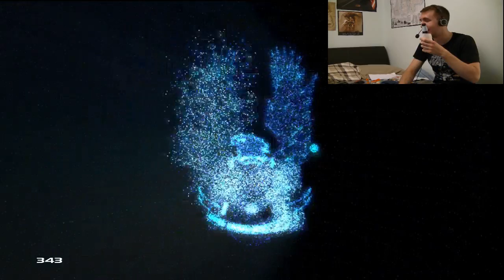1 Million View Special in Full [Part 5] - Halo 4 Multiplayer - Terrible Players VS Drunk Cano!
As promised (and as a continued thank you) the full story of what happened those couple of days of drinking and taste testing, are coming to you through the power of these videos! Enjoy :D

In this episode, I decide to go into some BTB slayer matches while continuing drinking my last beer of the day there, and discover that people are terrible at Halo, and that I am a horribly offensive person while drinking.

I go +15 and +13 in these two games :)